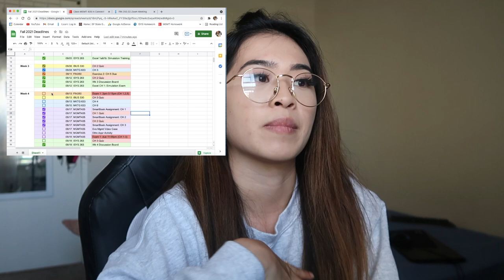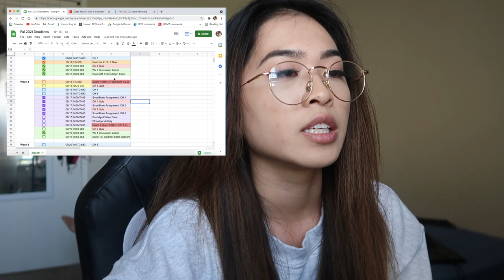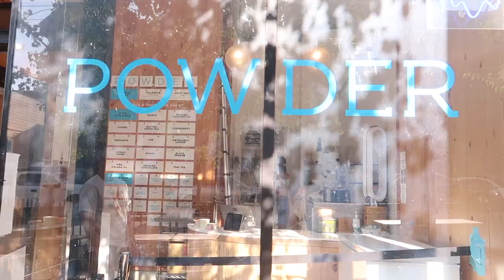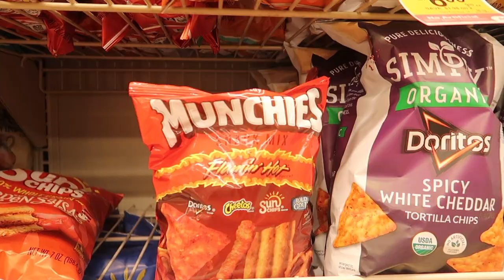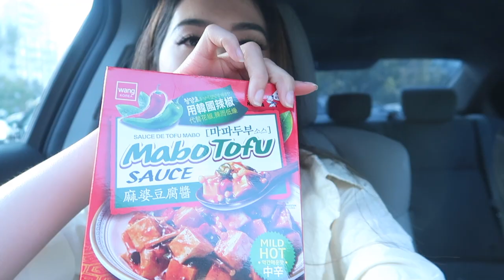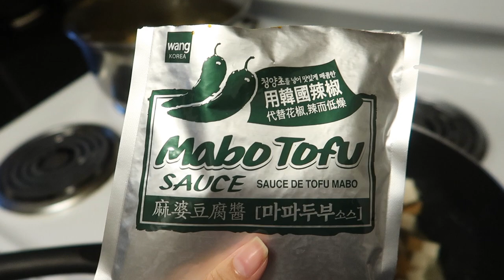*realistic* DAY IN THE LIFE OF A COLLEGE STUDENT (ft. TIJN)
Check out TIJN ⇩⇩⇩
@tijneyewear Instagram

A: Bay Area, California, United States

A: Chinese

Q: What's your age?
A: 21